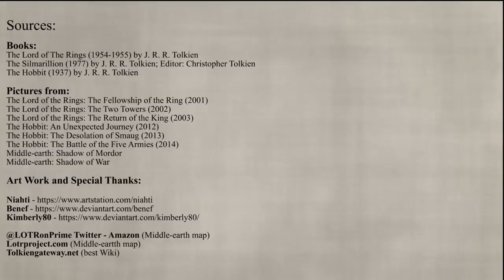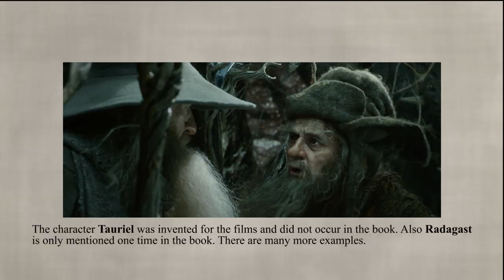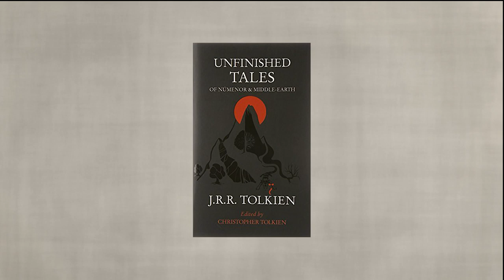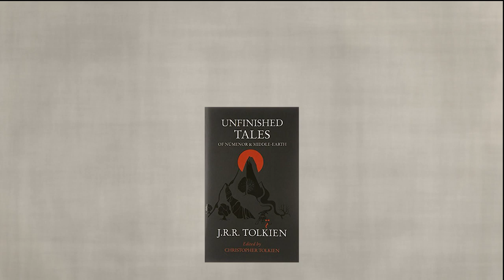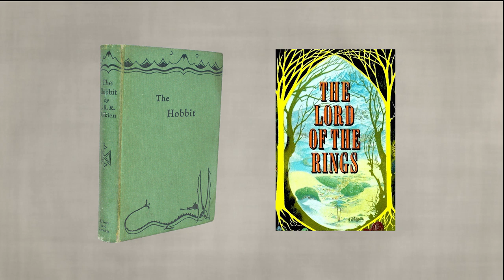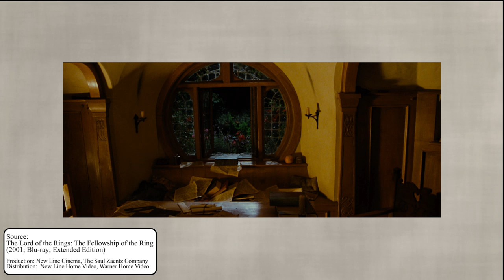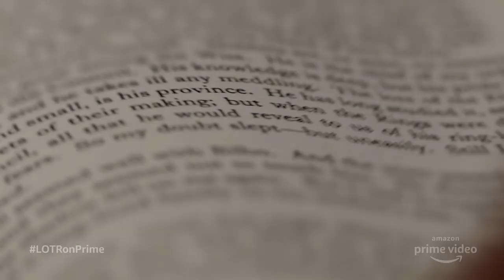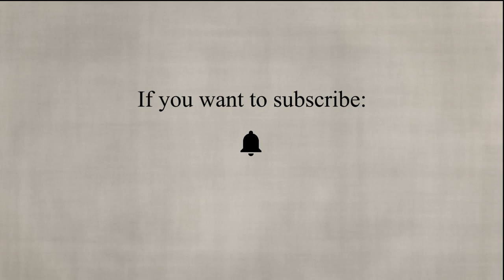Beginner's Guide for The Lord of the Rings & Tolkien's Universe - For People new to Tolkien's Lore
It's maybe not a bad idea to give new people an idea of what makes Tolkien's fantasy works so special (like The Lord of the Rings, the Hobbits, the Silmarillion), but also an overview of the stories and lore of LotR . I discuss the films in relation to the books, my recommended reading order, how his works are connected, some terms, ideas and often discussed problems of Tolkien fans.

I struggled a bit with writing this video, but I hope you still like it. Maybe I should have gone for an faq like format.

I tried to keep the video as spoiler free as possible.

Reading Order:
- The Hobbit (second edition: 1951; original first edition 1937)
- The Lord of the Rings + Appendices (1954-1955)
- The Great Tales (Children of Húrin, Beren and Lúthien, The Fall of Gondolin; 2007, 2017, 2018)
- The 12 History of Middle-earth books (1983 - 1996)

- Poems (The Adventures of Tom Bombadil, Bilbo's Last Song, The Road Goes Ever On)

- J.R.R. Tolkien: A Biography (1977)
- Tolkien Scholars (e.g. Tom Shippey)

Here some resources:
Best Wiki got better over the years and also has good information on e.g. games, etc)
Map

Pictures from:
The Lord of the Rings: The Fellowship of the Ring (2001)
The Lord of the Rings: The Two Towers (2002)
The Lord of the Rings: The Return of the King (2003)
The Hobbit: An Unexpected Journey (2012)
The Hobbit: The Desolation of Smaug (2013)
The Hobbit: The Battle of the Five Armies (2014)

Others:
tolkiengateway.net

Maps and video by:
- ThePhilosophersGames
- Amazon, Twitter @LOTRonPrime